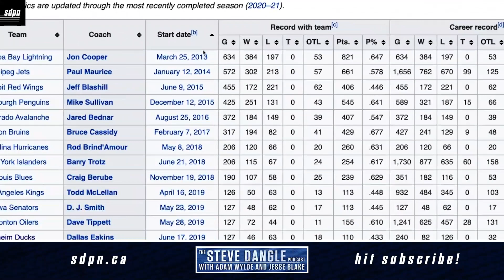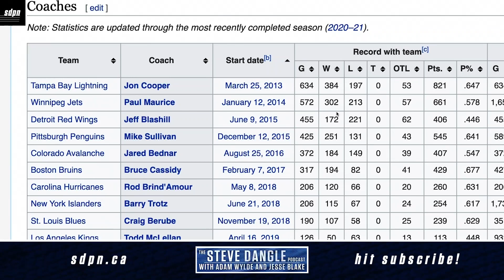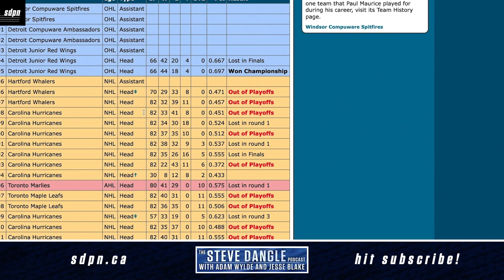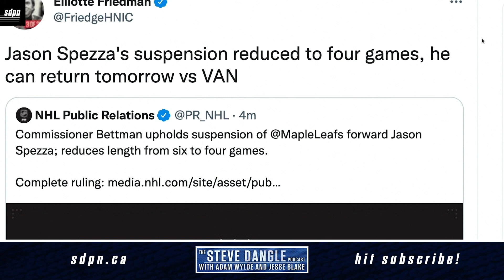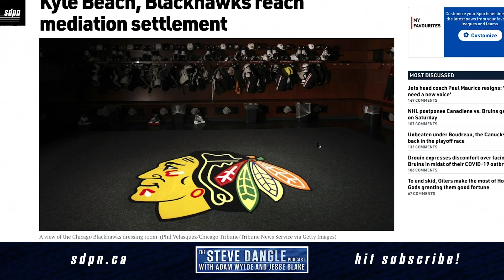The Rink | The Steve Dangle Podcast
On this episode of The Steve Dangle Podcast, Paul Maurice resigns as head coach of the Winnipeg Jets (00:00), Jason Spezza's six game suspension is reduced to four games (16:30), the NHL continues to postpone games as NHL players continue to contract COVID-19 (23:00), Kyle Beach and the Chicago Blackhawks reach a settlement (45:00), why does history focus on the negative? (56:00), and the role social media plays in drafting players (1:07:00).